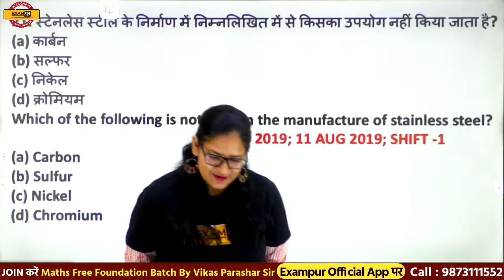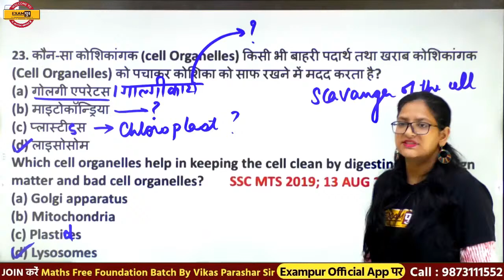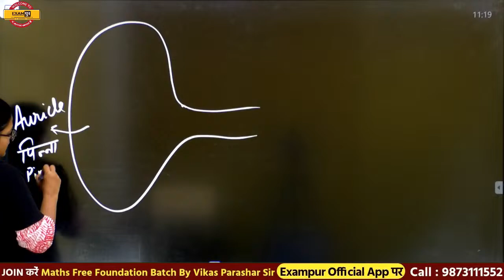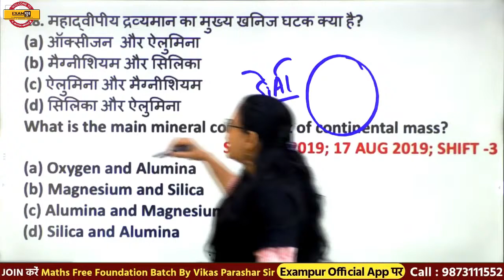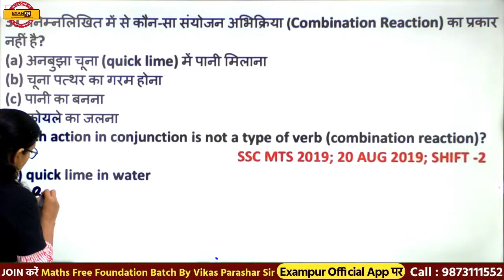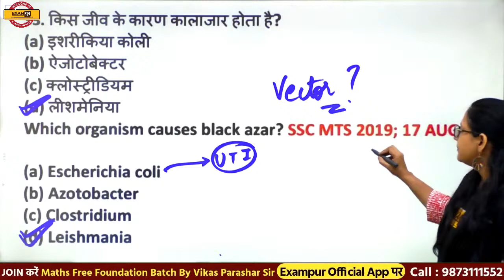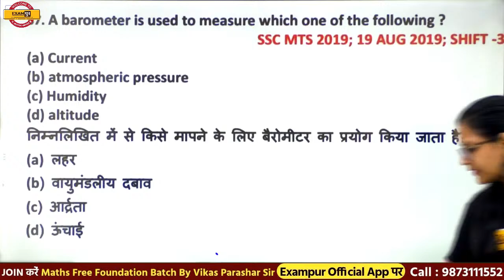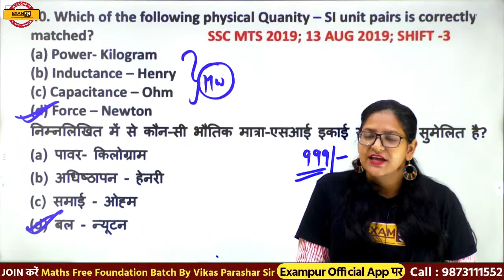SSC CHSL/MTS 2021 | Science Question Series | महत्त्वपूर्ण सवालों की श्रृंखला | By Purnima Mam | 11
📲 (OUR COURSE) 📒📕
🟡COMBO FOUNDATION BATCH :-